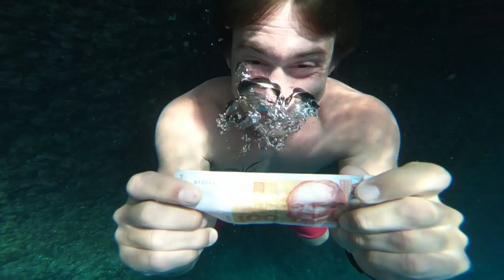Croatia's Best Cliff Diving Spot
Need to get rid of a drone? DD Squad have the perfect recipe! Go cliff diving in Croatia and smash it into the sea while trying to film insane flips and double gainers! Check out our vlog for a step-by-step guide and to see where to find the perfect cliff jumping spot in Croatian Istria!

Write us a DM!

ABOUT DUNKING DEVILS SQUAD VLOG 2:
In this episode of the Dunking Devils Squad series, we headed to Galebove stijene (Seagull’s Rocks), a rocky beach near Pula, Croatia. Famous for its high cliffs (16m/52ft), this location seemed like the perfect choice to do some crazy cliff jumping and feed our adrenaline addiction. Eager to escape the summer heat and dive into the blue waters of the Adriatic Sea, we packed our FPV racing drone and headed towards the seaside. To make our cliff jumping even more perfect, we invited our friends from Dunking Devils to join us on the last day for some summer fun!

Join us on our cliff jumping adventure to find out where to go for the perfect cliffs, who experienced the most pain and witness our drone-rescuing mission.

► DD SQUAD STUNT TEAM: Maks Veselko, Gašper Novak, Matevž Pogačar, Jan Žnidaršič
► FPV DRONE RACING PILOT: @sandfpv
► VIDEO CREATORS: Luka Maček, Aljaž Skvarč Božič, Tadej Ambrožič
► VIDEO EDIT: Maks Veselko

ABOUT THE DD SQUAD SERIES:
Do you know that feeling before you’re about to do something insane? The feel of adrenaline rushing through your veins and the sound your heart pounding like a jackhammer?
So do we. It’s what sets our souls on fire and makes us feel alive.

Inspired by the likes of Dude Perfect, DevinSupertamp, People are Awesome and Adrenaline Addiction, we decided to start our own adrenaline adventure. Four Dunking Devils friends brought together by a mutual love of extreme sports and the desire to test our limits, we constantly look for opportunities to bring out wildest ideas to life. Our goal is to pull off as many epic stunts as possible and have a whole lot of fun while doing it. However, we’re not merely adrenaline addicts - we’re engineers who design and build our own acrobatic equipment on which we perform crazy daredevil stunts that have never been done before.

We invite you to join us on our adventure and feel the adrenaline rush with DD SQUAD!